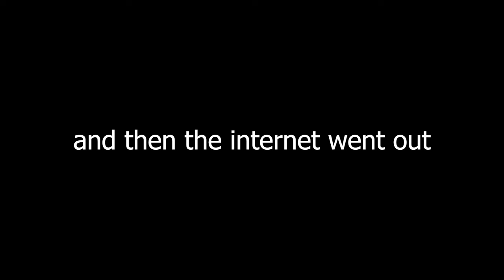SmokeeBee spends over an hour getting lost in minecraft and does basically nothing.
Hey guys! I played minecraft and accomplished nothing aside from getting hopelessly lost. I literally don't think I accomplished anything during this stream but boy was it fun! Anyways I hope you enjoy lmao.

Thumbnail drawn by Pili Dtowncat! Check them out!

SmokeeBee, SmokeeBeeVODS, twitch, streamer, Smokee, Smokey, funny, lgbt, animation, minecraft, minecraft smp